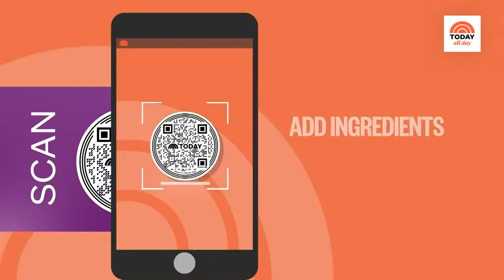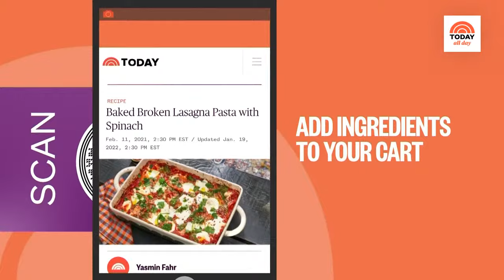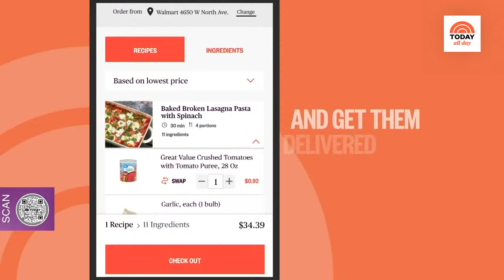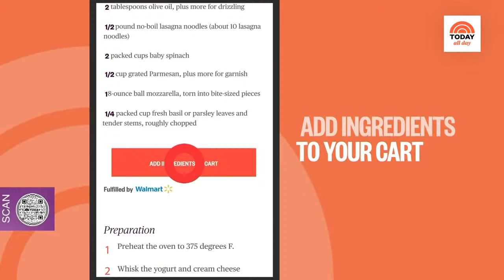Watch celebrity interviews, entertaining tips and TODAY Show exclusives | TODAY All Day - Feb. 20